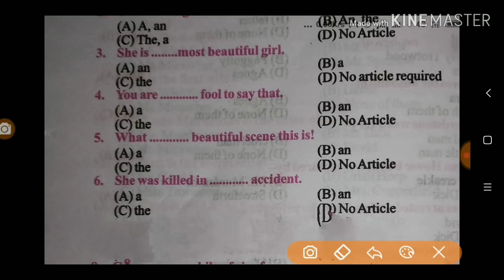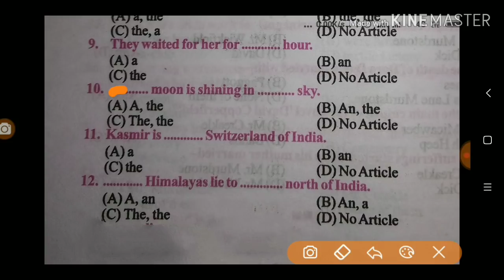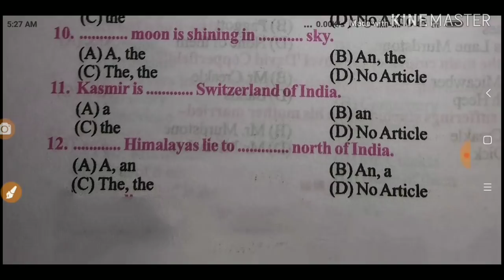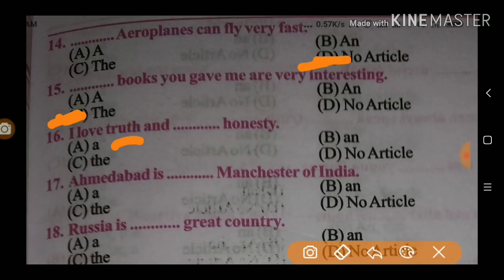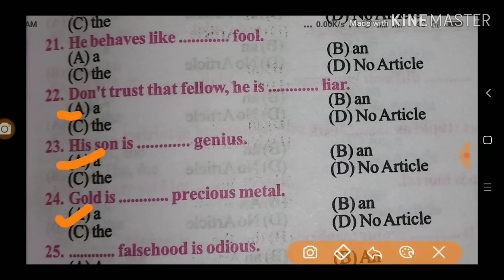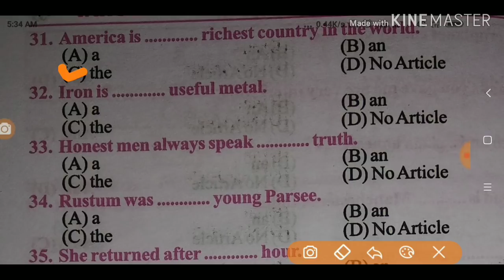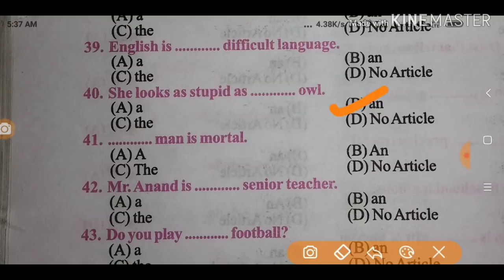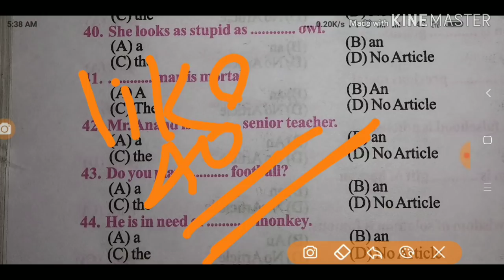Articles important Questions || Exam का मौसम दस्तक दे रहा है ||Part-39